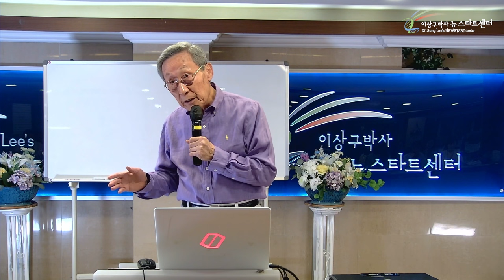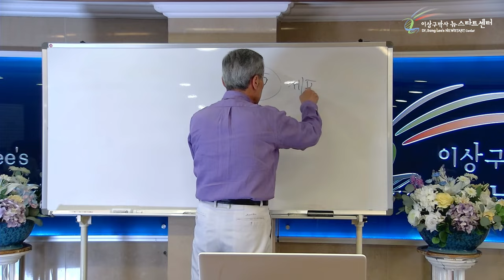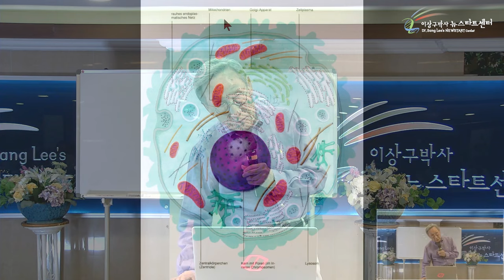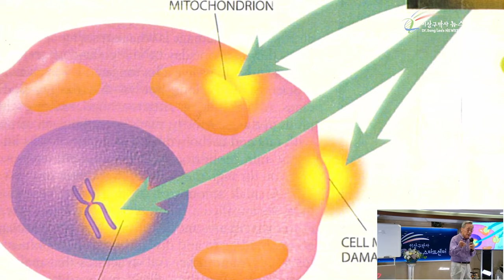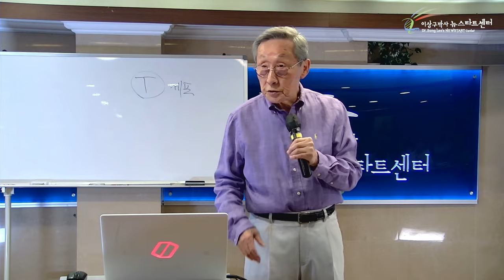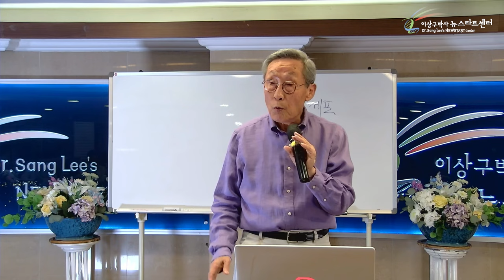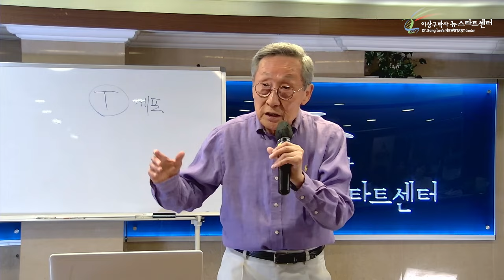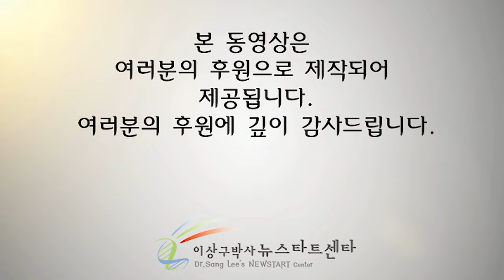[뉴스타트 건강강의] 자연치유로 회복하는 방법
⏱️ 타임라인⏱️

00:00:00 암세포

00:18:48 우리가 살아있는 이유 '생기'

00:28:30 SOD 유전자

00:53:50 생기=힘, 진실을 아는 것이 힘이다.